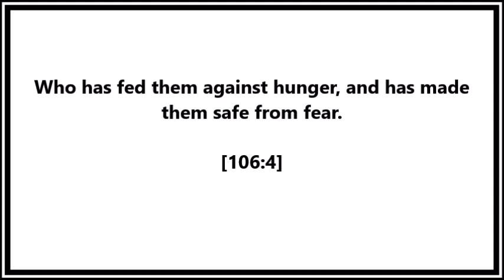Qur'an: Surah Fil(The Elephant)/Quraish